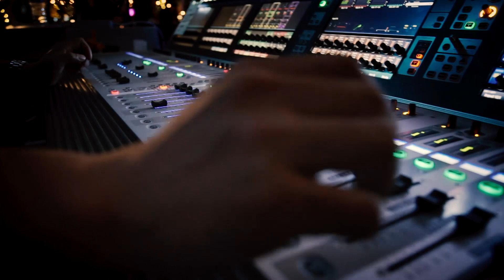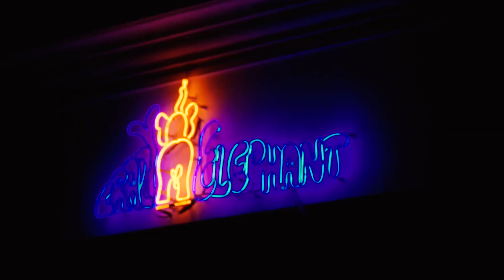Music Matters Live 2018 - Highlights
Music Matters Live 2018 Highlights - 35 acts, from 18 countries, for 5 nights of live music, and more than 80 free shows

Matters18—that's a wrap! Watch and RELIVE the thrill of Music Matters Live 2018. Thank you for absolutely smashing it with us!

Music Matters Live, Asia’s premier independent music festival returned to Singapore for its eighth edition with 5 nights of music discovery from Sept 7 - 12, 2018, featuring the following venues & showcases:

• Bandwagon Stage @ Le Noir
• THE AUSSIE BBQ @ Warehouse
• Made In Singapore @ Barber Shop by Timbre (supported by SGMUSO)
• Girls’ Night Out @ Barber Shop by Timbre (presented by Branded and It's A Girl Thing)
• Hip Hop Night @ Phuture, Zouk
• Crazy Elephant
• McGettigan’s Irish Pub
• PONG
• SWITCH by Timbre
• Timbre at The Substation
• Zouk

“Music Matters has provided a global platform for thousands of bands since 2006 not only at the Music Matters Live festival but also through business academies, songwriting workshops, and of course, connecting them to the world’s music industry at the conferences. We’re thrilled to be back at “home” in Clarke Quay and look forward to providing even more opportunities and long-term relationships with the artists.” Jasper Donat, CEO of All That Matters organisers, Branded Ltd

Follow us for updates and music news:
musicmatters.asia